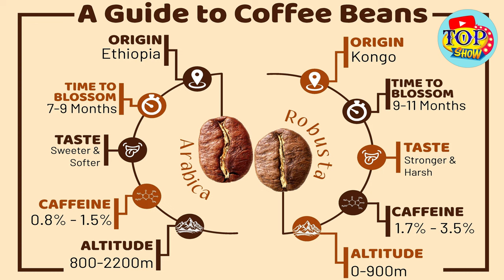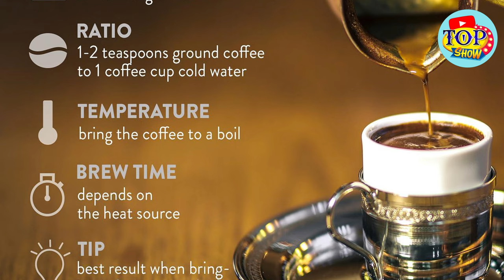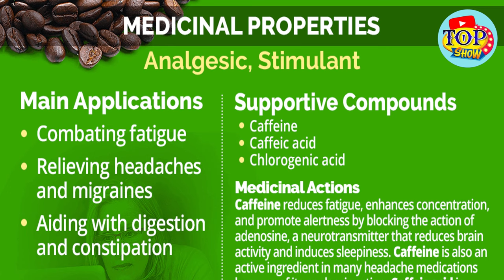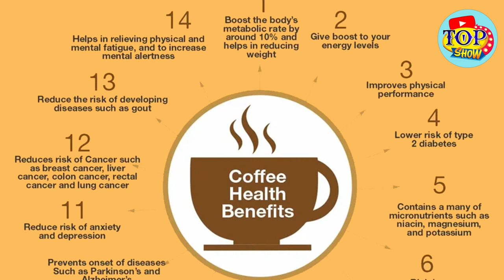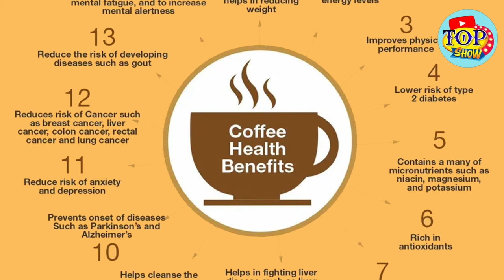The REAL Reason Why You Drink Coffee (Coffee Consumption Facts)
🔮 Embark on an Exciting Journey into the World of Coffee! ☕️

Join us in this video as we take a thrilling journey into the realm of coffee! From its history to various types, countless benefits, and even potential drawbacks of coffee- we cover it all right here.

🌱 Types of Coffee and Their Effects:
From plain coffee to specialty blends, what impact do different types of coffee have on our health? In this segment, we delve into the detailed exploration of various coffee types.

🛠 Coffee Machines and New Technologies:
The latest coffee machines and innovative technologies in the world of coffee are introduced in this section. From espresso makers to smart devices, everything is here for you.

🌿 Health Benefits of Coffee:
Did you know that coffee can have numerous positive effects on our health? In this section, we examine these interesting and beneficial aspects.

⚠️ Drawbacks of Coffee Consumption:
Just as anything has its advantages, there might be downsides. In this segment, we discuss the potential drawbacks of consuming coffee and how to manage them.

Stay with us to discover new information in the diverse and flavorful world of coffee, and enjoy moments of pleasure throughout this journey! 🌈✨

Key Words
coffee
caffeine
kahve
Top 10
Top 5
Top Show
Most Amazing
Entertainment
Viral videos
Best of the best
Amazing facts
Unbelievable moments
Must-watch videos
Fun facts
Trending entertainment
Comparative Video